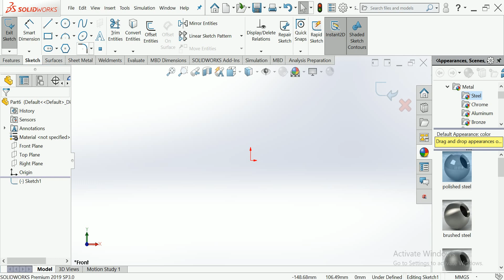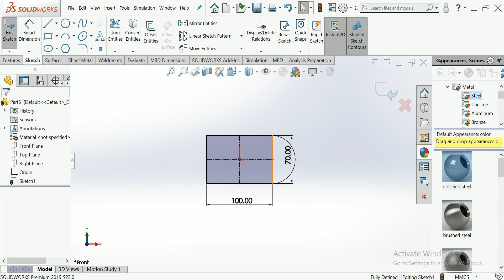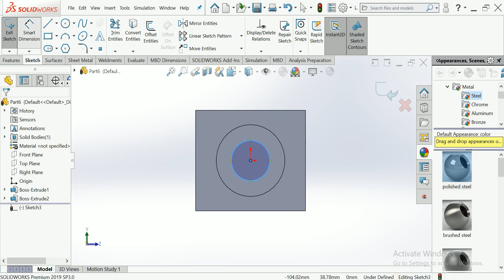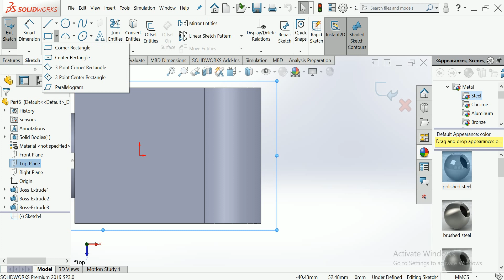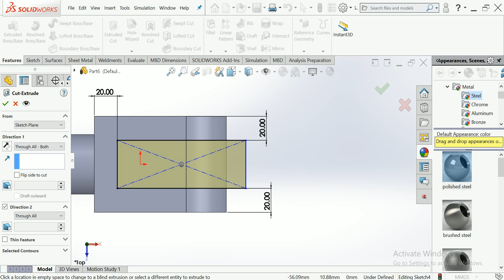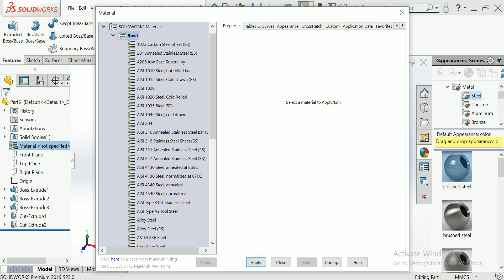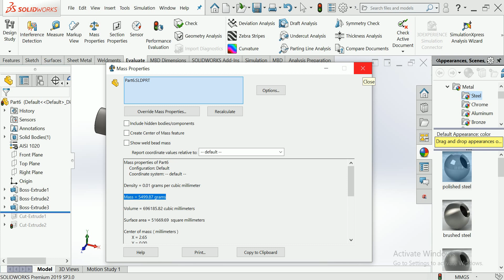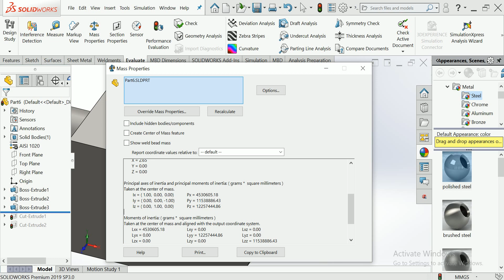CSWA question-13 solutions MCQ CSWA question-preparation for Cswa questions practice Cswa practic#